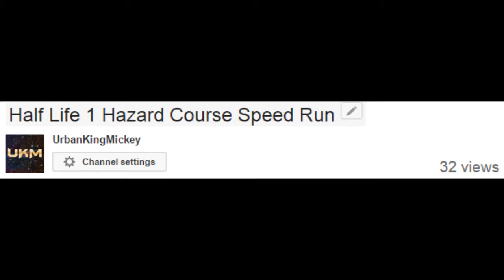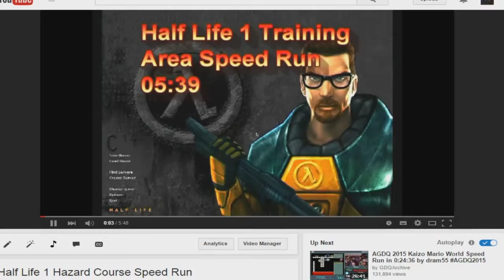Half Life 1 - Hazard Course SpeedRun Any% **NEW** 4:07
I did this a while back and it wasn't very good. I wasn't taking any quick routes and I sucked :( ... but I'VE IMPROVED from a time of 5:38 to 4:07 shaving 1 minute & 32 seconds off! GO ME!!